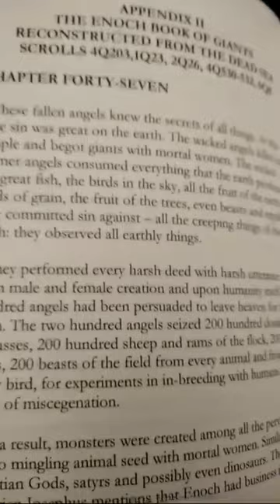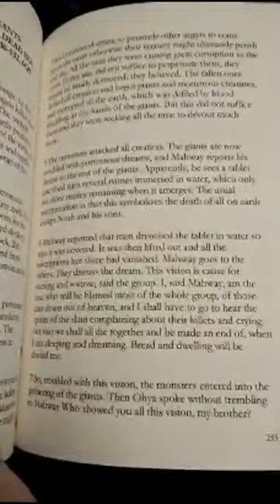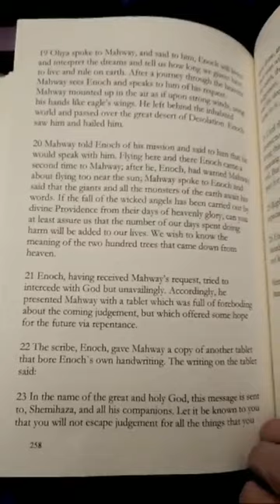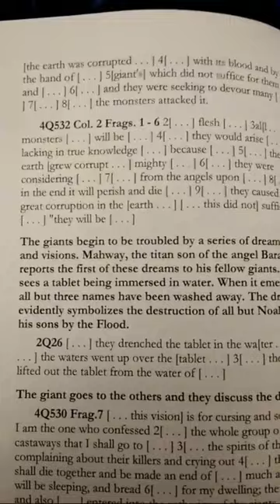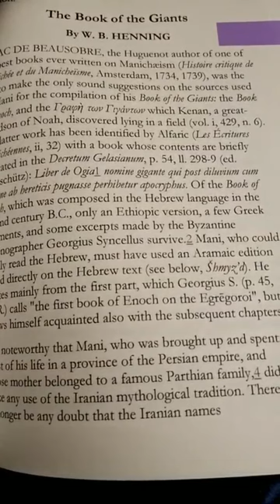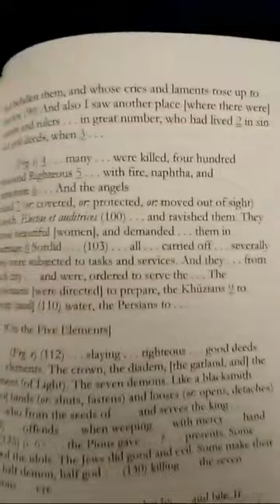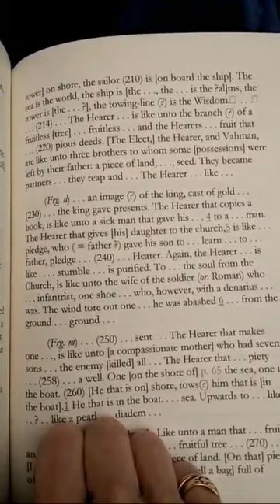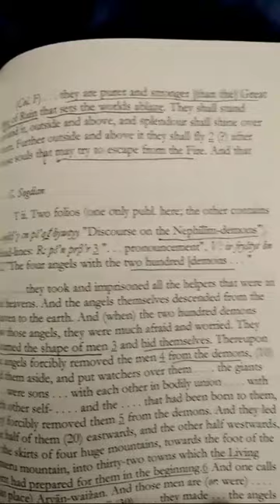Enoch Book Of Giants📖Dead Sea Scrolls📜 Pt.1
Shalom ❣️✝️❣️
They're baaaack.

Please tune in to part 2 as it has the Midrash of Semyaza and Azazel.🐉📜🐲

YHWH bless you and keep you. Amein 🕊️